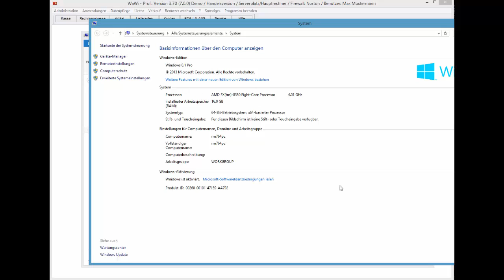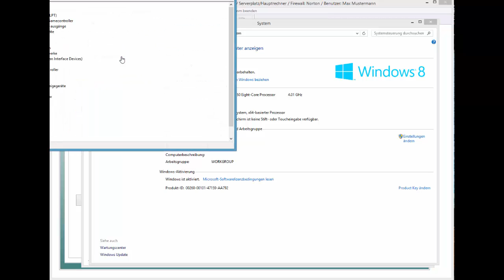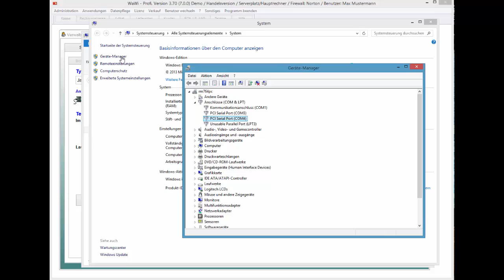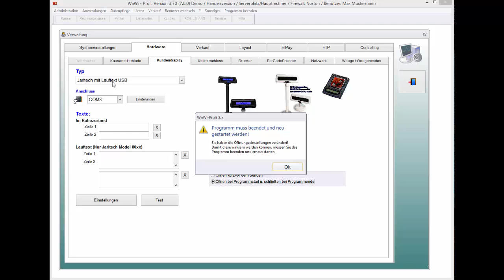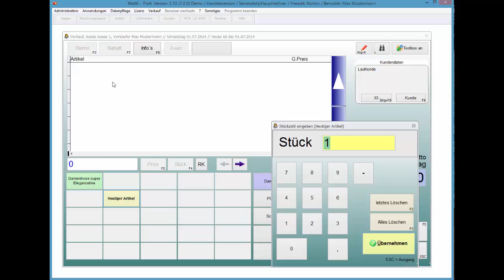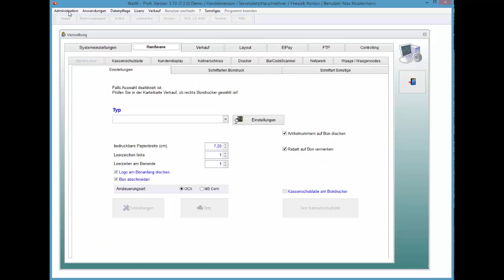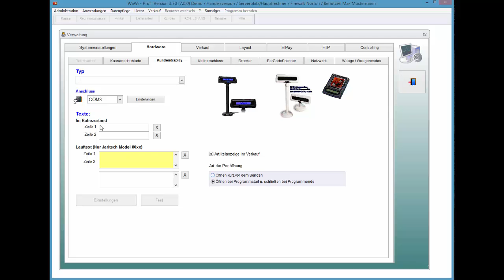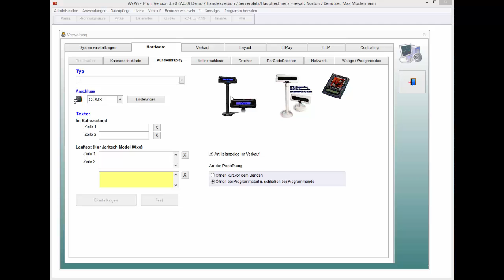WaWi-Profi 3.x, Kundendisplay-Basics